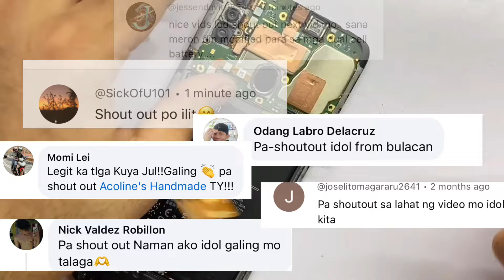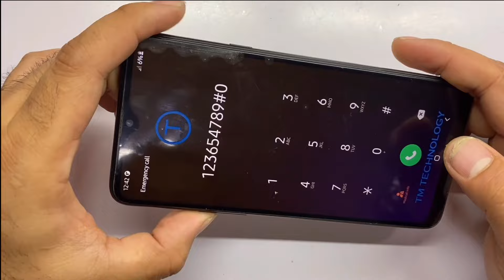Nawalan ng ilaw sa pagkasunog ng lcd connector dahil sa pagkabasa bago na lcd battery ayaw umilaw''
Nawalan ng ilaw kahit bagong lcd ilagay ayaw mag display vibrate lng paano ito sulosyunan'm

Wag kalimutan mgsubscribe mga idol!! marami kang matutunansa video na ito!!